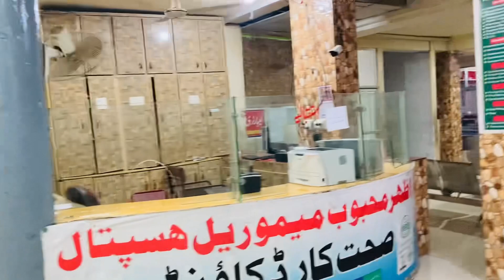Lahore k mashoor channy kese kaate jate hain, is video main